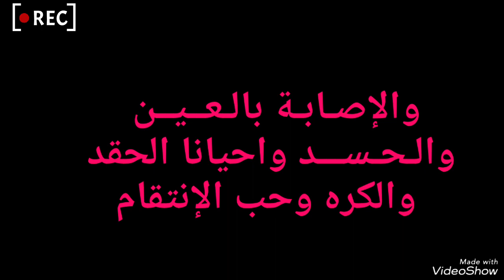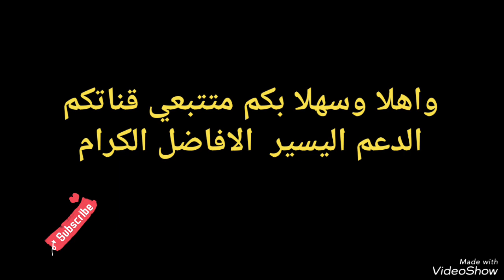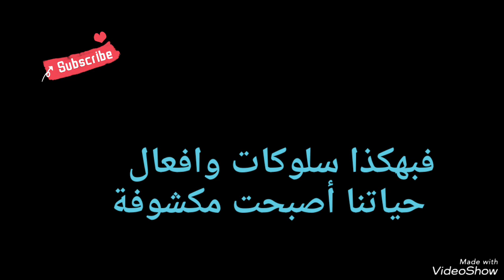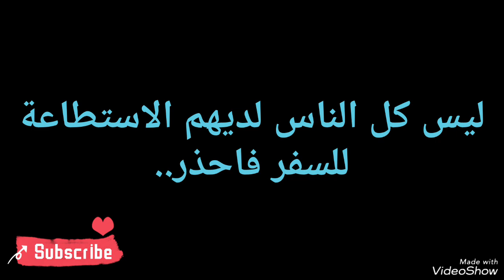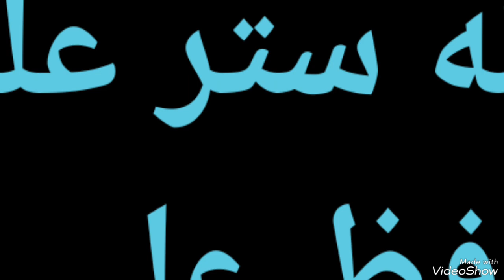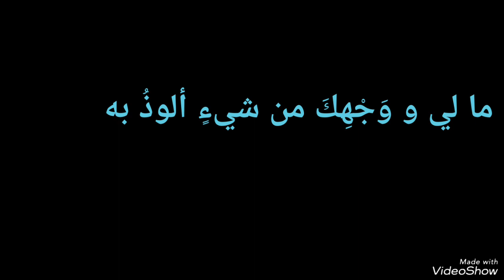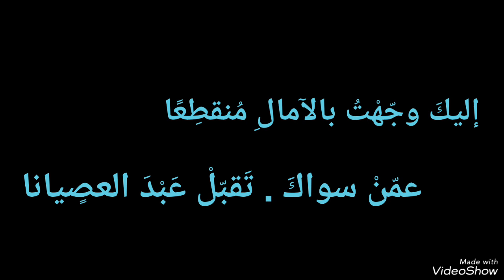متى امتلأ البيوت باﻷمراض والمشاكل ؟ومتى كثرت الإصـابـة بالـعــيــن والـحـســـد؟